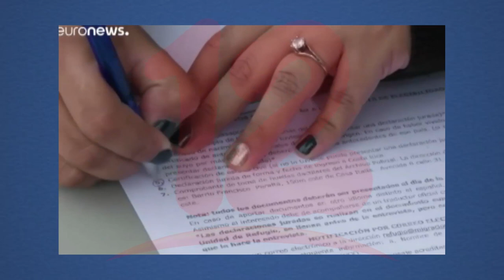Nicaragüenses se arriesgan a migrar en busca de empleos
Noticias12Nicaragua Sociólogo Miguel España afirma que se deben crear políticas que permitan que la mano de obra no migre a otros países en busca de oportunidades de empleos.